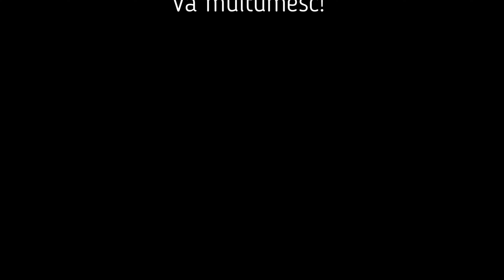Am urcat pe un cal de peste 15.000 euro ( Târg de cai)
5 lei reducere (Domeniul Anghel)

5 lei reducere/flacon (cod DOMENIUL ANGHEL)

TRANSPORT GRATUIT! COD: DOMENIUL ANGHEL